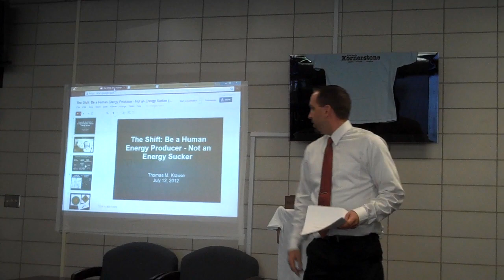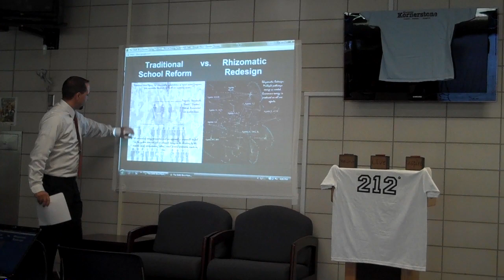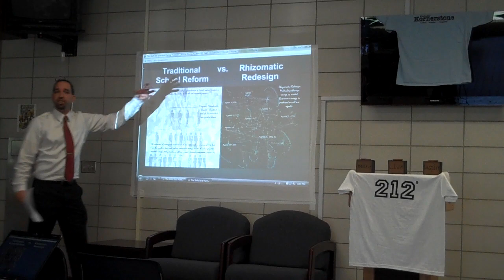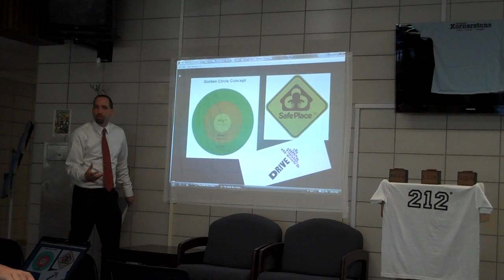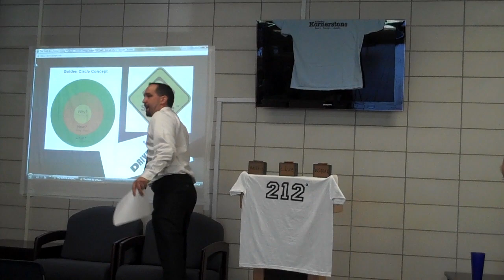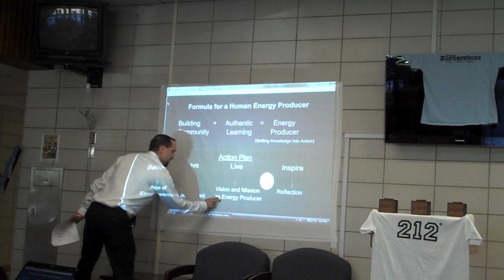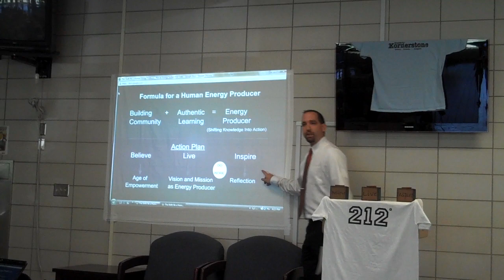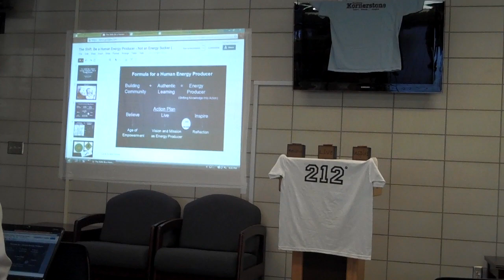The Shift: Be A Human Energy Producer - Not An Energy Sucker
Learning Community TEDx Event at Chippewa Falls on July 12, 2012.